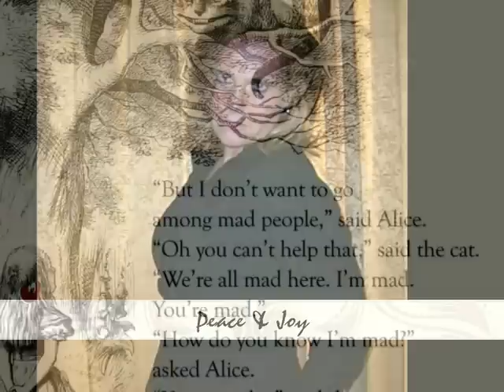"Strawberry Obsession" - (musical montage) - Shar Ostrov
"Strawberry Obsession" - (musical montage) - is an original artistic collection of favorite photographs set to my original musical composition, self- produced.  Please comment / rate, like - Enjoy. Thank you.  Peace, ~Shar